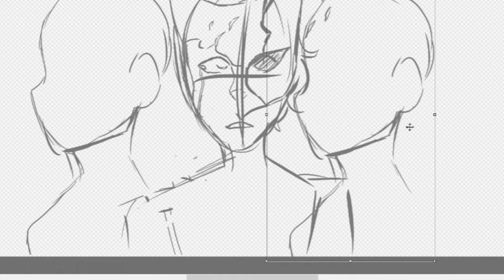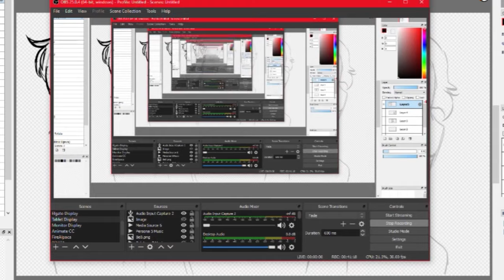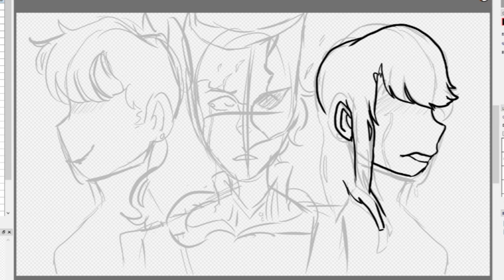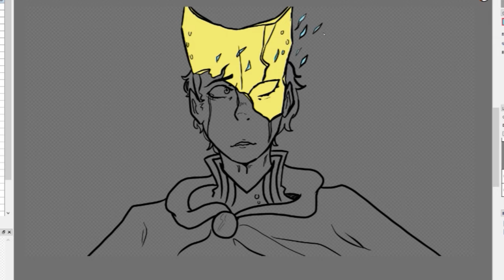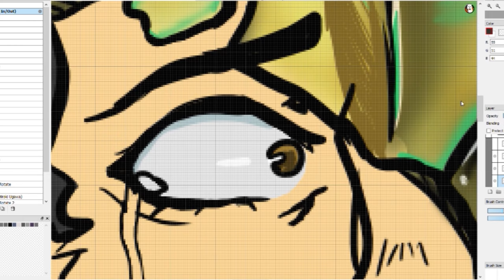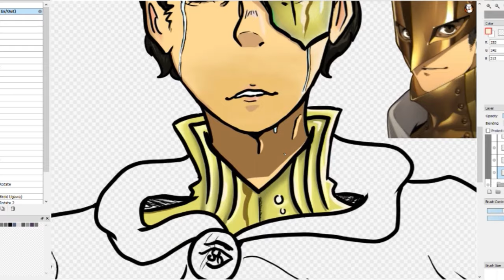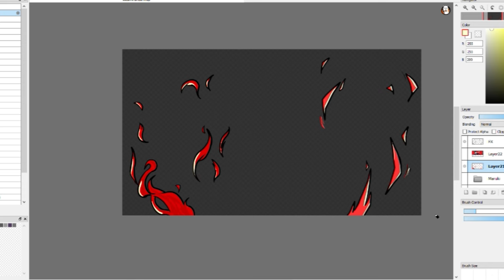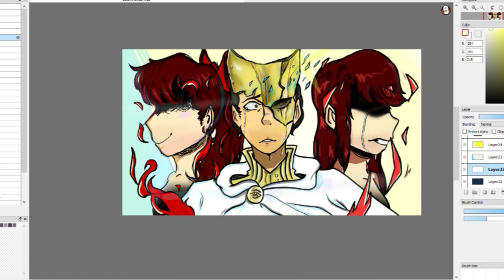Speedpaint! Ideal and Real (Persona 5 Royal)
Finished Persona 5 Royal and decided to draw something cause it was so good, I love Maruki. There is spoilers ahead, You have been warned!
That Guy is a Trick Star! (Persona 5 Royal)